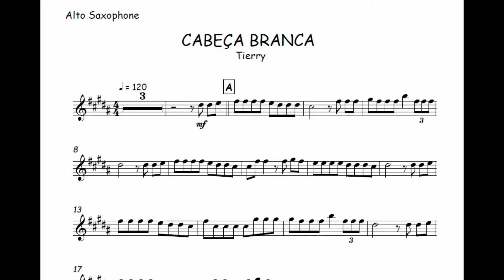Cabeça Branca - Tierry🎺Partitura Trompa, Trompete, Trombone, Violino, Viola, Cello, Eufônio🎼